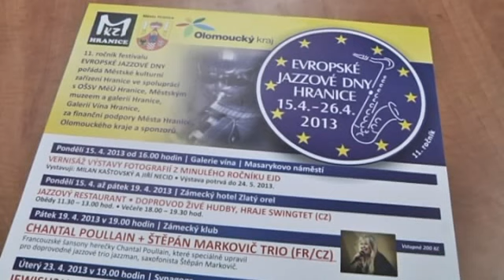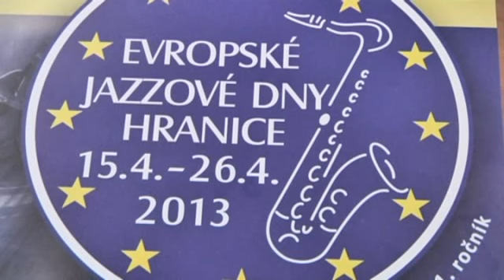Pozvánka na jazzové dny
Pozvánka na  Evropské jazzové dny